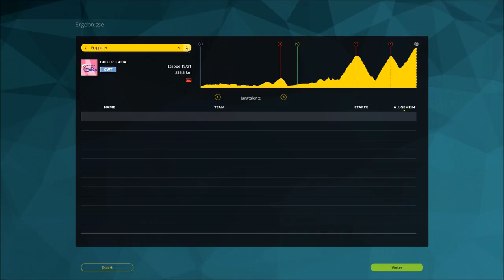Let's Play PCM 15 #052 Giro d'Italia 08 ◄ Fiuggi - Campitello Matese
Schlagen wir nach der vernichtenden Niederlage am Vortag direkt zurück? Es wird ein schwieriges Unterfangen!